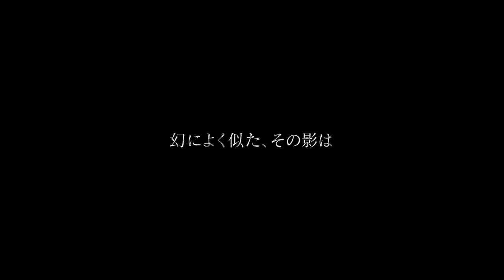osmanthus / short cover by M1PSTER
original credits:

■MUSIC
Music & Lyric：natori
Arrangement : natori
Guitar : keiji kamikawa
Bass : Leon Nishizuki
Piano : Atari
Drum : Ryo Kanda
Mix : Norikatsu Teruuchi

■MUSIC VIDEO
Director / Editor : Emi Fukayama(Balus)
Assistant Director : Kaoru Noguchi
Project Manager : Kyousei Tsukamoto(Balus)
Lead Illustrator : Minahamu
Art Department : Azuki Osanai
Line Drawing Animator : Shiori Hiraiwa(Lay-duce)
Logo Designer : mojiasobi

Cover credits:
mix, master, vocals : M1PSTER